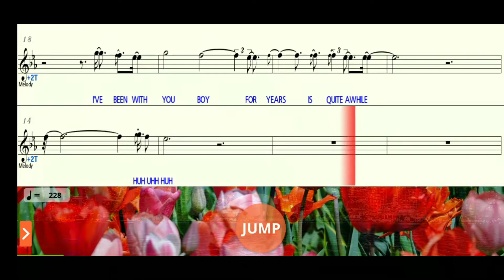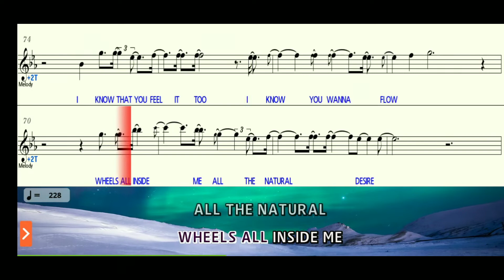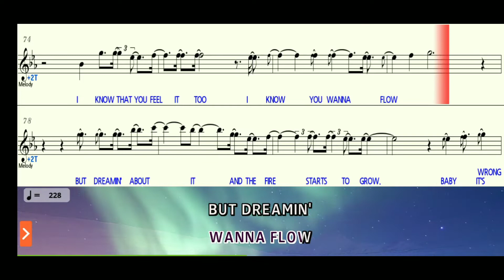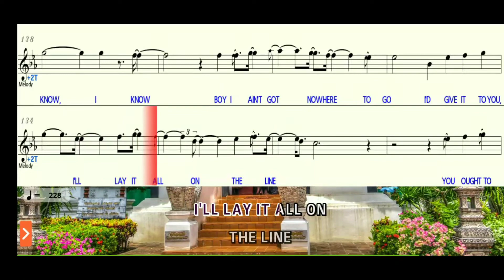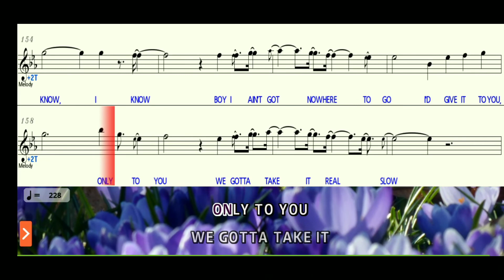So Slow by Freestyle Bb Instruments Sheet Music Play Along Backing Tracks Partitura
Trumpet Sheet Music
Soprano Sax Sheet Music
Tenor Sax Sheet Music
Clarinet Sheet Music